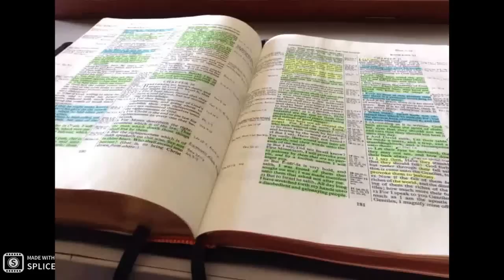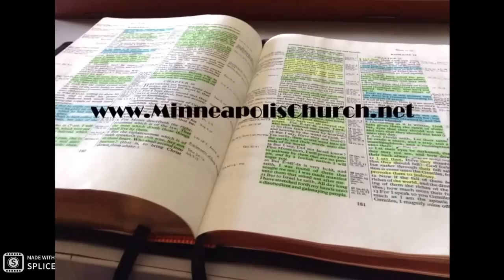Why Atheists Don't Believe the Gospel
Pastor Wagner explains why atheists don't believe the gospel or believe in God.

"The fool hath said in his heart, There is no God. " (Psa 14:1)

Just in case YouTube deplatforms me, I am also posting all of my videos on Odysee.